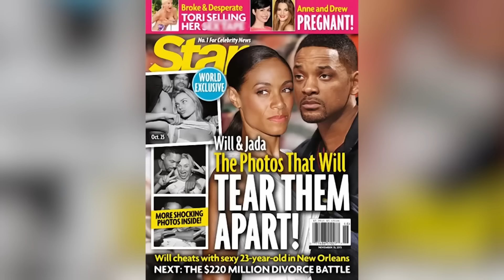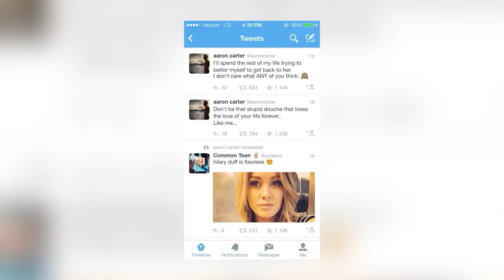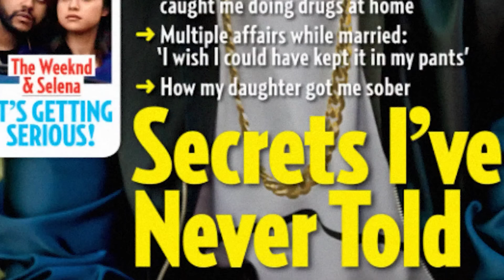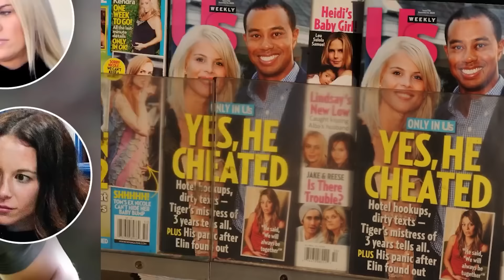Celebrities Who Cheated With Their Co-Stars On Set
🚨Join us behind the scenes as we uncover the shocking affairs of celebrities who cheated with their co-stars on set. Explore the scandalous encounters that shattered trust and exposed the dark side of Hollywood! Let's jump right into Celebrities Who Cheated With Their Co-Stars On Set here at Beyond The Screen Elite🍿